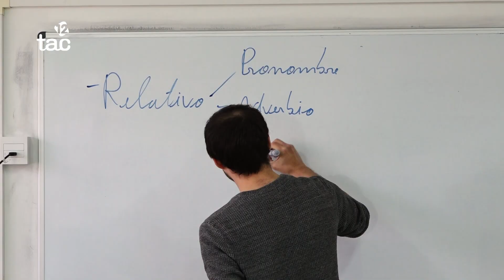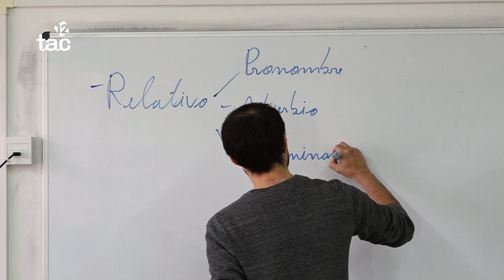L'Institut Sant Pere i Sant Pau prepara diversos actes per celebrar els 25 anys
Actualment, compta amb 600 alumnes, una setantena de professors i unes instal·lacions que disten enormement dels barracons que van acollir els primers estudiants allà l'any 98.